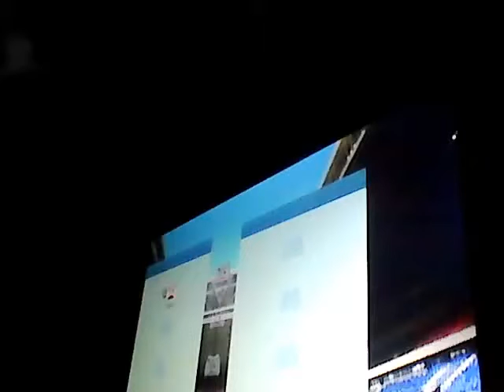FIFA is odd